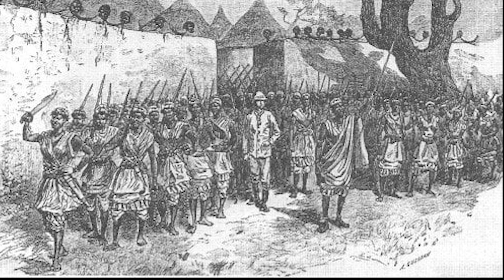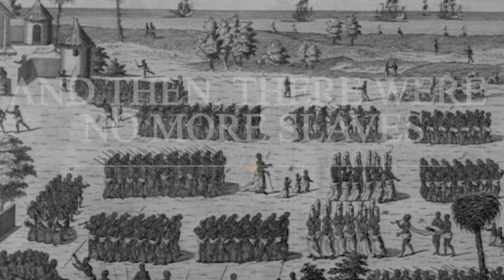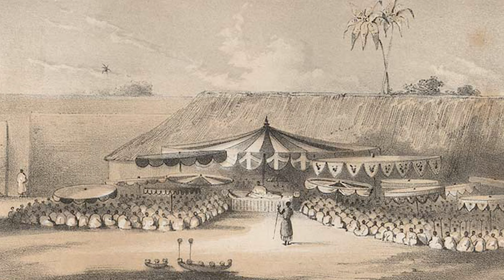The Dahomey Kingdom and the Slave Trade: A Historical Perspective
One of the most prominent questions about the Dahomey Empire has been whether they sold slaves to Europeans or not. It has become somewhat of a controversial question, and it’s not surprising that almost everyone has their own opinion on it. So in this video, we will dive into the history of the Dahomey Empire and its influence on the slave trade.